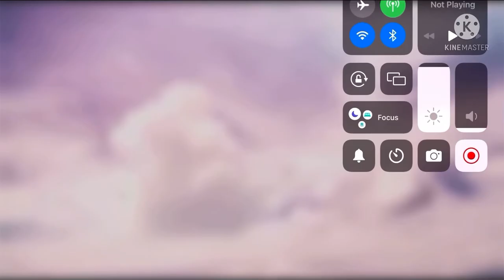Cake by the ocean (Talkie Army )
I used kids bop bc the original has other stuff in it